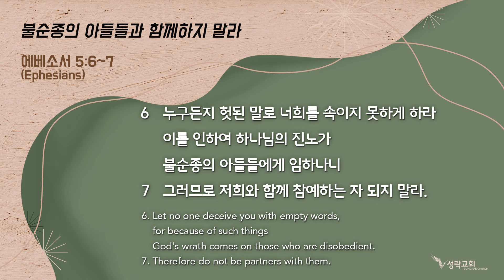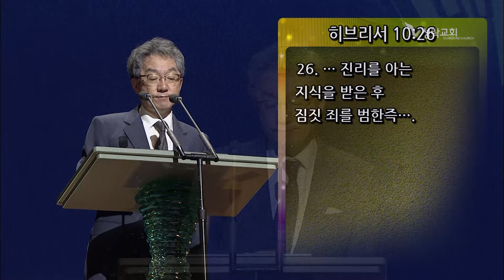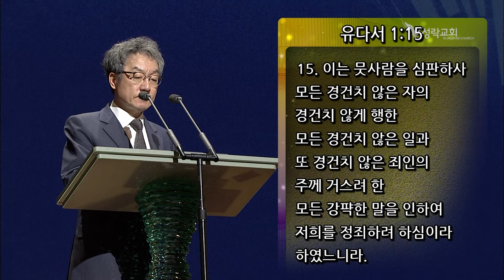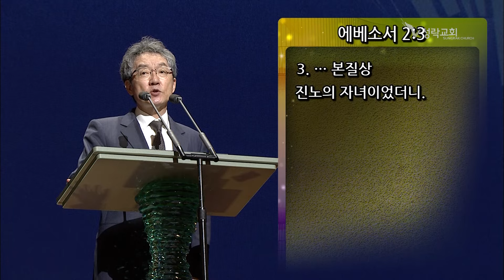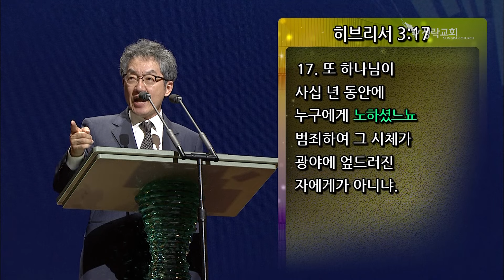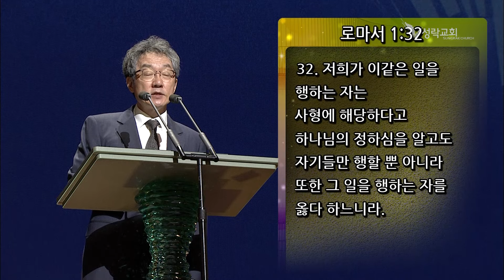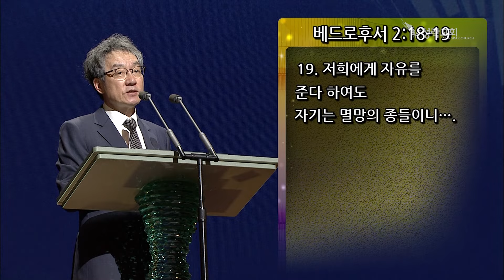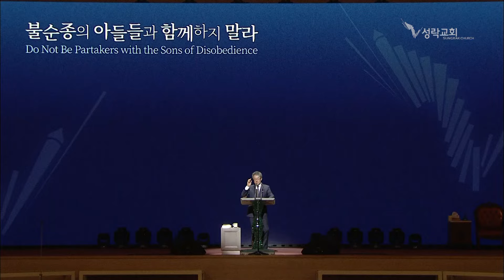불순종의 아들들과 함께하지 말라(Do Not Be Partakers with the Sons of Disobedience)에베소서 5:6~7 | 24.10.27 성락교회(찬양포함)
불순종의 아들들과 함께하지 말라
(Do Not Be Partakers with the Sons of Disobedience)

　­··· 교회사랑기도회 〔화,목 08:00 PM〕